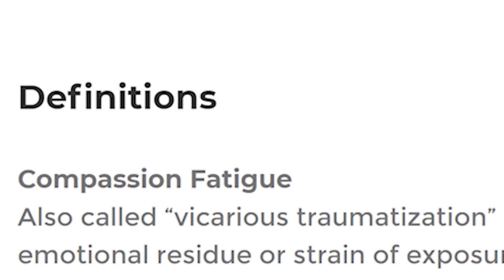Who Rescues the Rescuers? Animalis Fabula Film Festival Presents Rescues Official Trailer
Official Selection Animalis Fabula Film Festival Who Rescues the Rescuers?  Animalis Fabula Film Festival Presents Rescues Official Trailer

Rescues is a thirty-minute documentary that examines the emotional and financial impact on animal rescue workers. The film follows two women as they help animals find their Forever Homes.

Donna is a hairdresser who runs Susie’s Hope Animal Rescue in Greensboro, NC. With enormous vet bills and an overwhelming desire to help animals, Donna must be in a constant state of fundraising. If donations start to fall off will Donna be able to continue her life’s passion or will she succumb to financial weight as so many other rescue groups have?

Linda lives in Cumming, GA and is a volunteer foster mom for Kodi’s Club Rottweiler Rescue based in Pennsylvania. Linda has just spent nine months rehabilitating Ruger. Now Linda must let go of him so he can finish his journey to his Forever Home. Will she be able to move past this emotionally draining experience and continue her work as a foster parent?

Rescues takes an unflinching look at what it takes to work in this demanding field. Hopefully, the film will raise awareness of the financial and mental health support needs for those in the animal care field.